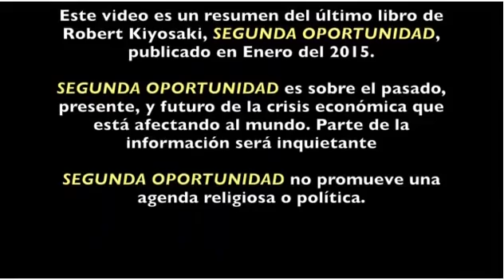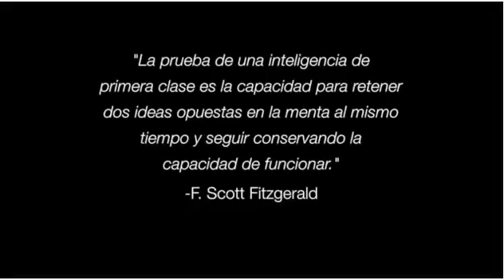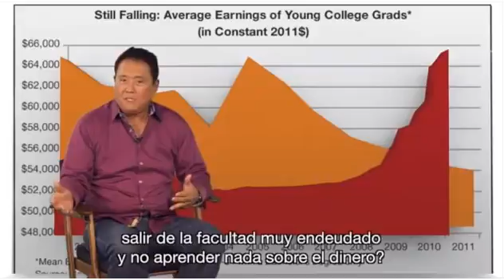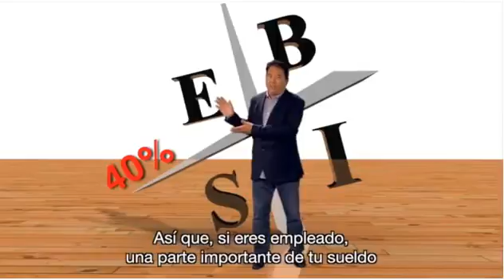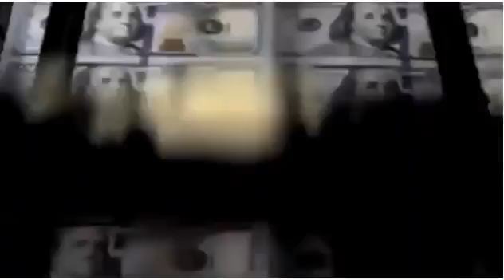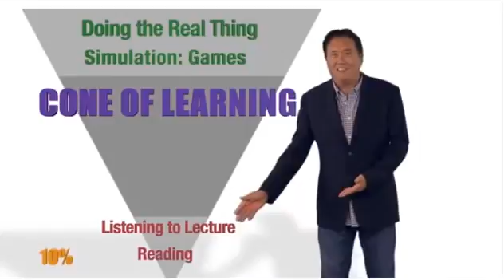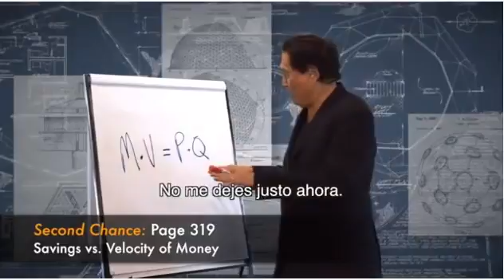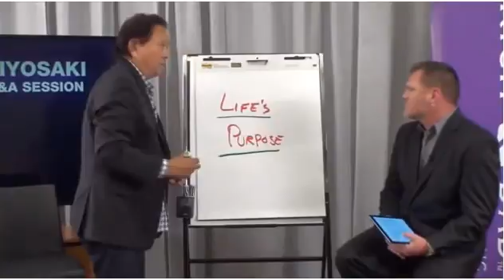La Proxima Crisis Fiananciera-victor villalba